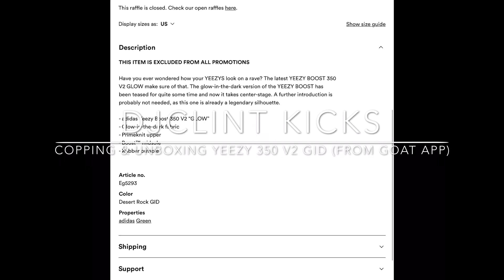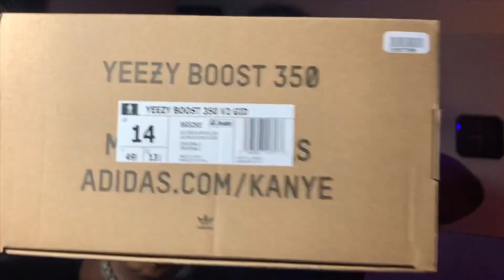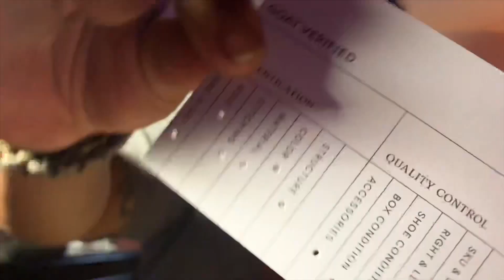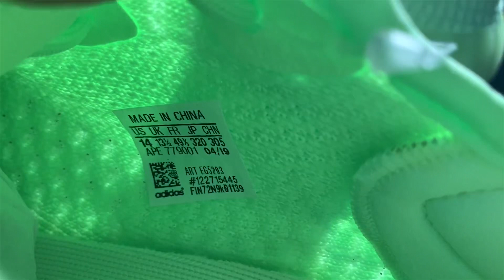Copping & Unboxing Yeezy 350 v2 GID “Glow in the Dark” from GOAT App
ANOTHER HUGE PICK UP from Goat App to secure the highly anticipated Yeezy Glow 350 v2s !